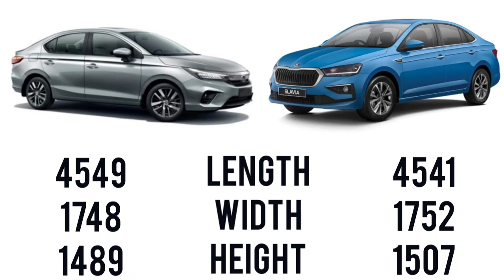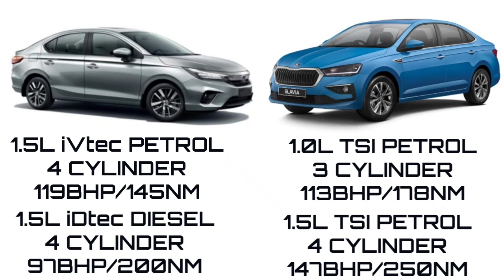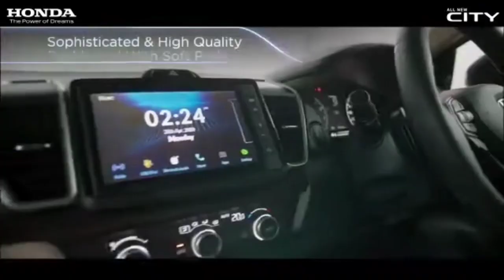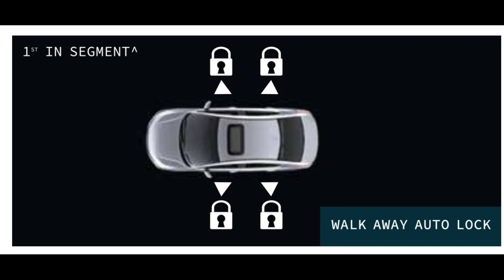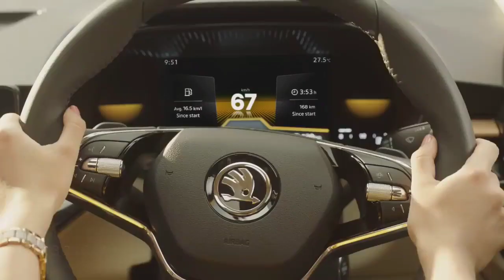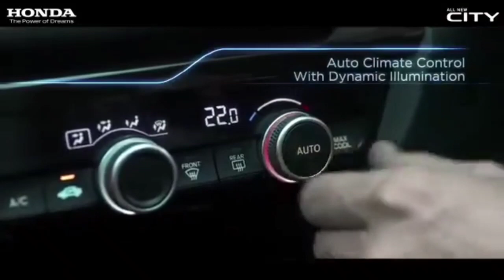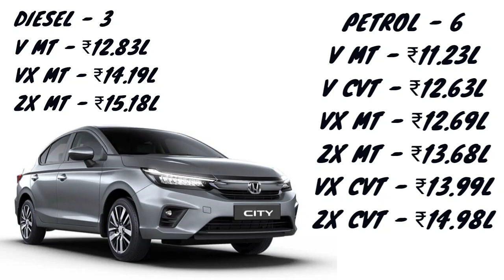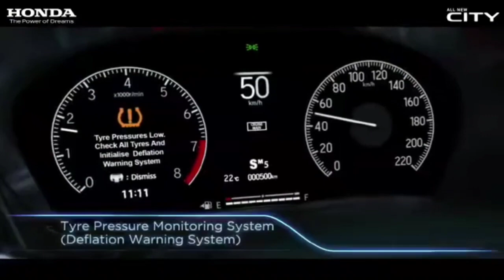Honda City vs Skoda Slavia || WHICH ONE is best in 2022